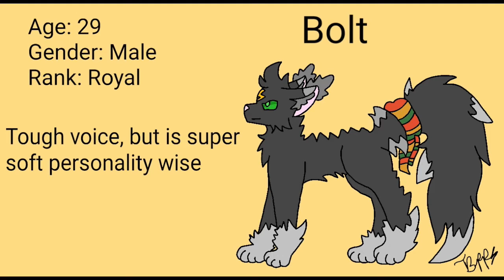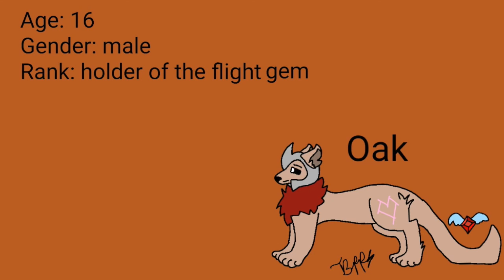Insanity Leads to Chaos Auditions ! Josheir